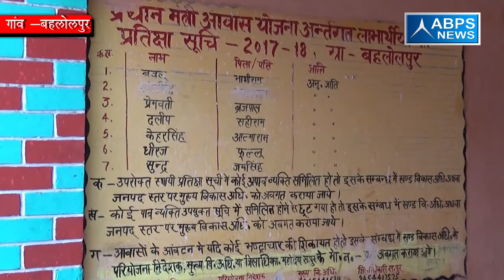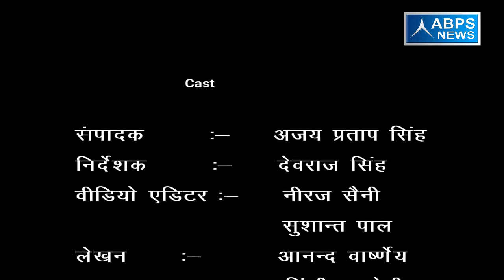ग्राम बहलोलपुर ,ब्लॉक सरसावा , जिला सहारनपुर